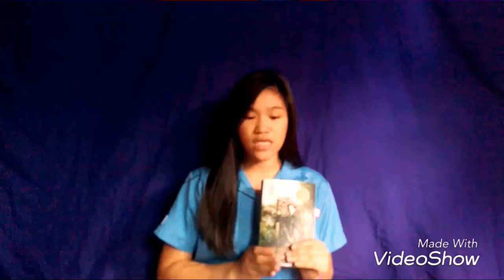Miss Peregrine's Home for Peculiar Children: A Book Review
Leisa Navarro _ Instrumentation
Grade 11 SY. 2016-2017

Video Book Review for Oral Communication class in SHS MFI Foundation, Inc.